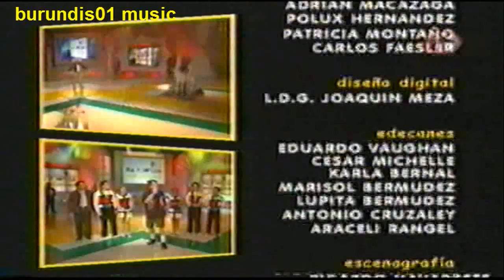Chabelo "Si Los Niños Gobernaran al Mundo" - En Familia, 2009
Uno de los grandes clasicos de Chabelo

Importante.. El Material Audiovisual Presentado en este Vídeo es Propiedad de Televisa, S.A. de C.V.